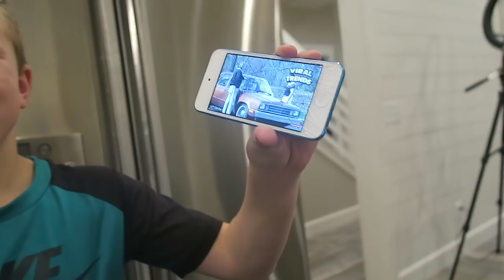I'm Gonna Give You A Hug!!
Hi!! Sorry it's been a few days since I put a new video!! I really love you all!!:)